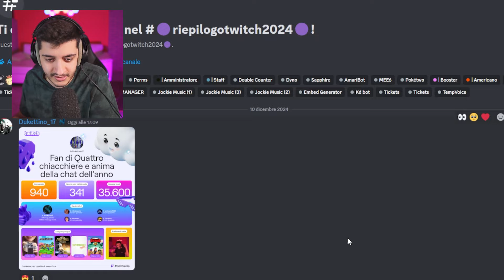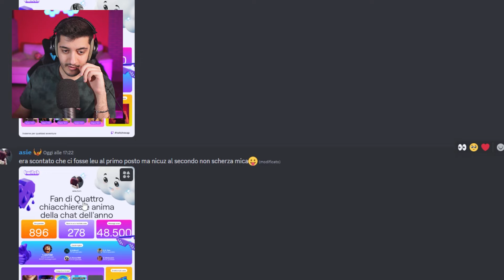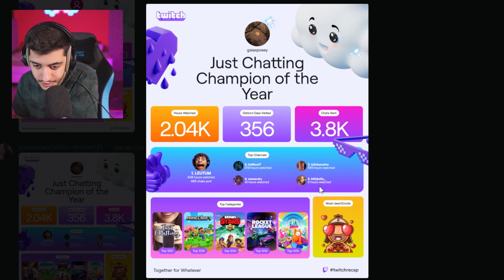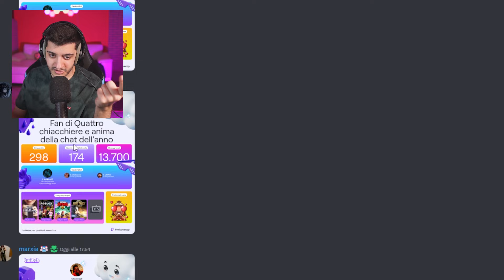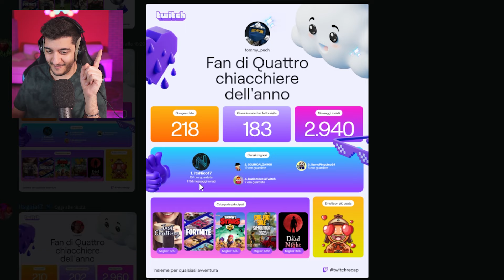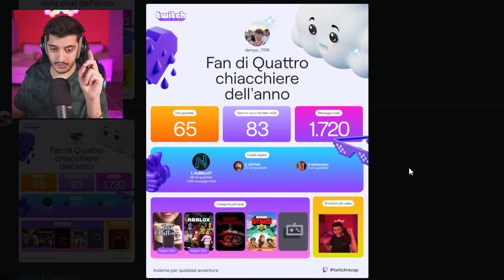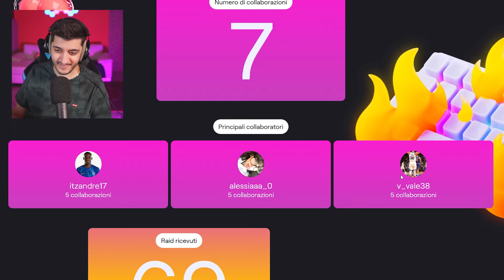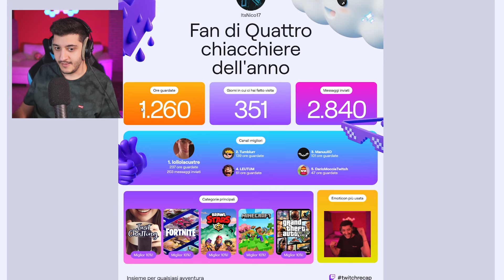VALUTO I VOSTRI STREAMER PREFERITI!!! (FOLLIA)